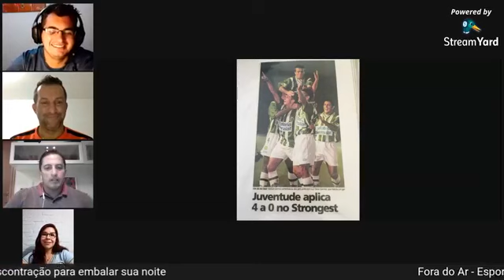Fora do Ar - Esportes: 11/03/21 - Futebol Feminino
O debate esportivo com descontração para embalar sua noite. Apresentação e produção de Ivan Sgarabotto. Curta, compartilhe e comente!

Convidados:
Ednei Torresini
Emilia Sosa
Luiz Oscar

Apoio:
Zoinho Lanches -  Tradição há mais de 35 anos em Caxias do Sul.

Fênix Cursos e Terapias, com a Terapeuta Sistêmica Familiar Joselene da Rosa. Fone: (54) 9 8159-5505.

Ateliê de Música de Ana Maria Lain. Teclado, piano, violão, saxofone, flauta doce, canto e técnica vocal.